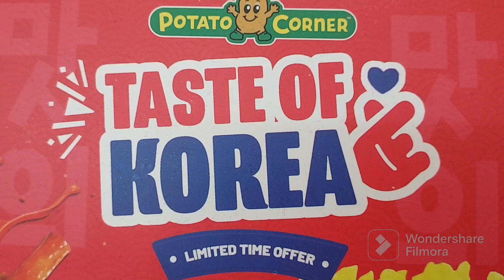Potato Corner Mukbang | Taste of Korea: Tteokbokki and Golden Sweet Corn Flavors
Potato Corner is a global Philippine food franchise known for its flavored French fries. It's tagline is the World's Best Flavored French Fries.